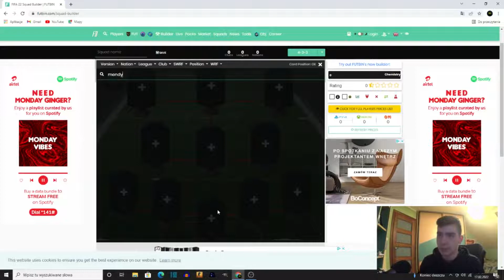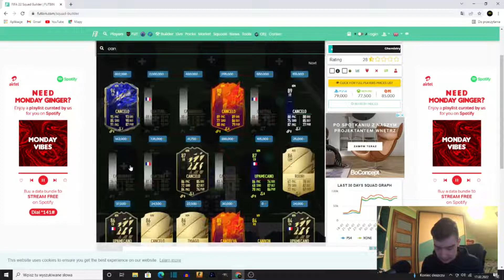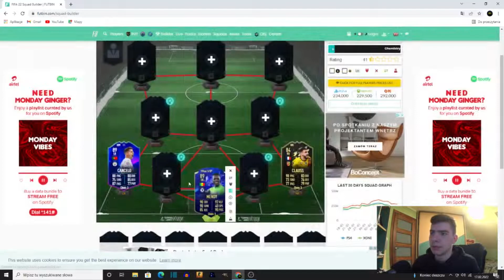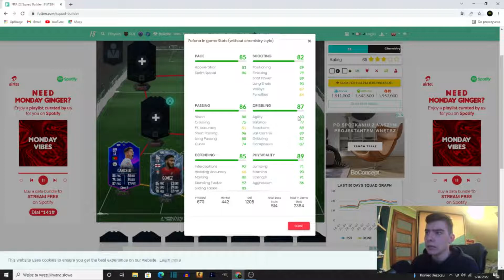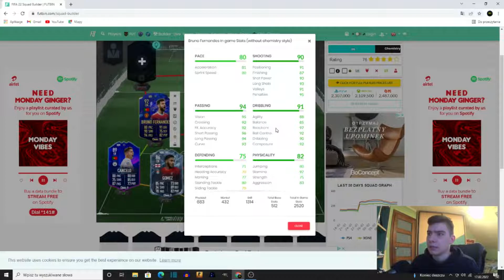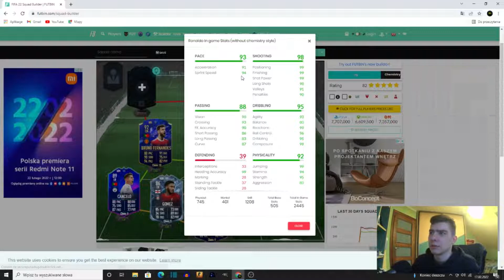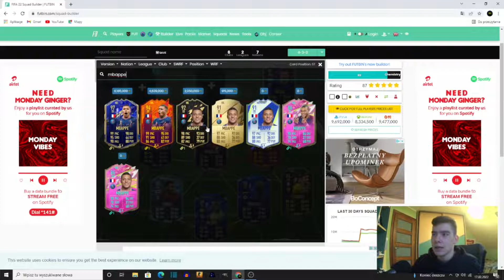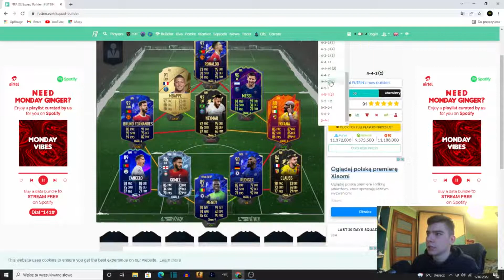NAJLEPSZY SKŁAD DO 12 MILIONÓW | FIFA 22 BUDOWANIA SKŁADÓW #79